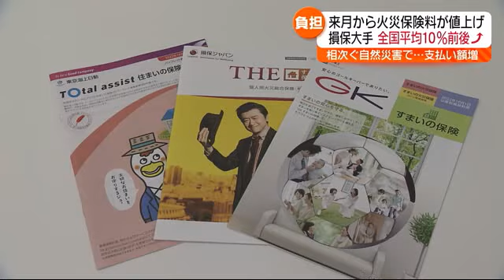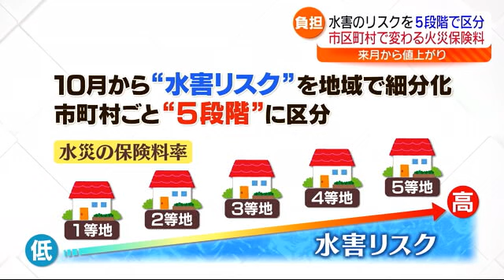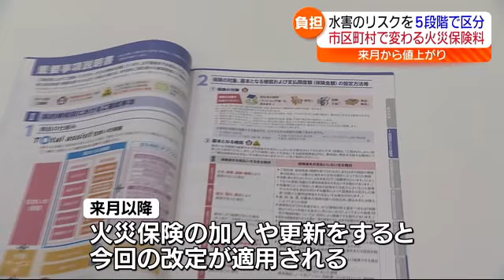「最大の値上がり幅で…衝撃」10月1日から住宅向けの火災保険が値上げ 水害リスクで区分も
10月から、様々なものが値上がりします。郵便料金もその一つで、駄菓子の定番「うまい棒」も10月1日出荷分から1本15円に値上がりします。そして、私たちの身を守る備えである、住宅向けの火災保険も値上がりします。

■みんなの保険屋さんイオン福島店 竹内義人 店長
「いままでで一番最大の値上がり幅だったので、正直私もちょっと衝撃は受けました」

10月から損害保険大手が料金を全国平均で10パーセント前後、引き上げます。

引き上げの理由は、台風などの自然災害が相次いでいることや住宅の修理価格の上昇など、保険会社の支払い額が増えていることにあります。

日本損害保険協会のまとめでは、自然災害による保険金支払い額は、年によっては1兆円を超えるなど、高い水準が続いています。

住宅用火災保険の値上がりに街の人は？

■街の人は
「（火災保険も）値上がりとなったら、大変。どれを辞めようかという感じになる」

■街の人は
「災害も多いのでしょうがないかなと思うが、大変にはなる」

火災保険を扱う会社では、加入者からの相談も多いようです。

■みんなの保険屋さんイオン福島店
竹内義人 店長「（加入者は）火災保険や家計を見直し、削れるところは削っていくが、本音としては、もうやめたいという声が多い」

「保険まで値上げか…」と見直しを考える人も多いそうです。一方で、火災保険は火事だけではなく水害にも対応していて、10月からは、その基準も変わります。

いままで、全国一律だった水害のリスク＝「水災」の保険料率が市町村ごとに5段階で区分されます。リスクが最も低いのが「1等地」で、最も高いのが「5等地」です。

保険会社によって、変わる場合もありますが、例えば、会津若松市は1等地、福島市や郡山市は2等地、いわき市は「5等地」となっています。

「損害保険料率算出機構」のウェブサイトでは、自身が住む地域がどの区分にあたるかを検索できます。保険料が最も高い地域と、最も低い地域で比べると、その差は1.2倍になるいうことです。

10月以降、火災保険の加入や更新をすると、今回の改定が適用されます。